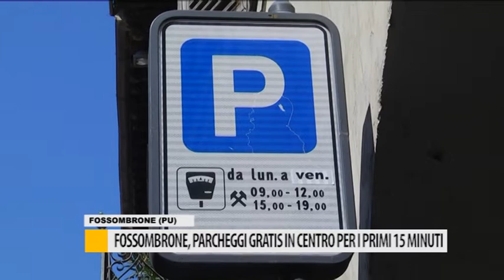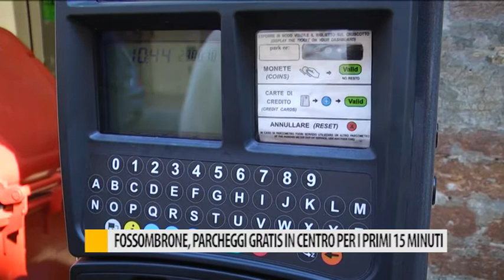Fossombrone, Parcheggi gratis in centro per i primi 15 minuti